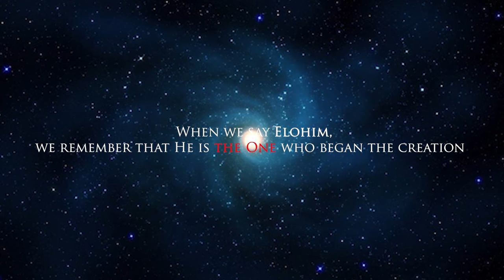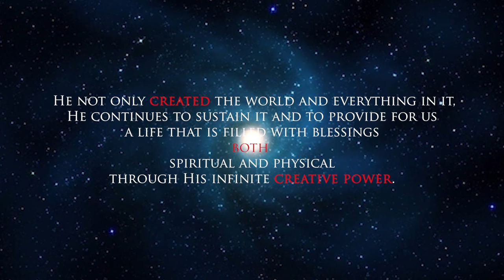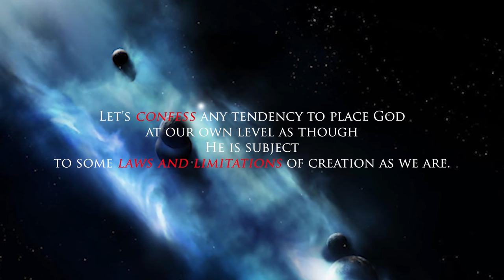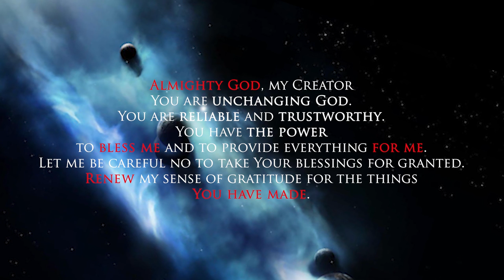Devotion 2: ELOHIM - GOD THE CREATOR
"In the beginning God (Elohim) created the heavens and the earth." (Genesis 1: 1)

Elohim is the Hebrew word for God that appears in the very first sentence of the Bible. When we say Elohim, we remember that He is the One who began the creation - He created the heavens and the earth and separated light from darkness, water from dry land, night from day. He created everything out of absolutely nothing. He created man in His own image. He not only created the world and everything in it, He continues to sustain it and to provide for us a life that is filled with blessings both spiritual and physical through His infinite creative power. He is unchanging. No matter what happens to us or to the world around us, God remains the same. He is perfect, nothing could be added to or substracted from Him to improve His nature. As human beings we need constructive change because we and the world we live in is imperfect. We are not yet everything God intends us to be. But God Himself is already perfect, already everything He needs to be - He is all powerful, loving, wise and good. Change could not possibly improve Him or alter Him. Further, He is not subject to a changing universe because He exists outside of time and space. He was, is, and always will be. In Revelation 1: 8 He says: "I am the Alpha and the Omega who is, and who was and who is to come." This means that the God who loves us will never stop being who He is, though we change!

Our Creator God is absolutely reliable, completely trustworthy, entirely able to fulfill the Word He utters. As the Creator He has infinite resources to accomplish His purposes. Let's confess any tendency to place God at our own level as though He is subject to some laws and limitations of creation as we are. Let the God who is same yesterday, today and forever rule our life today. Whatever challenges or changes confront us, let's be drawn toward the God who never changes, a God who is so stable and strong that we can lean on Him forever.

Prayer :
Almighty God, my Creator, You are unchanging God. You are reliable and trustworthy. You have the power to bless me and to provide everything for me. Let me be careful no to take Your blessings for granted. Renew my sense of gratitude for the things You have made. Amen!

Have a blessed day with Christ Jesus - ELOHIM, THE CREATOR!